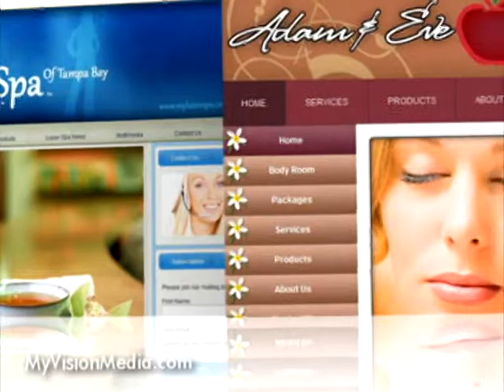My Vision Media Concept 01